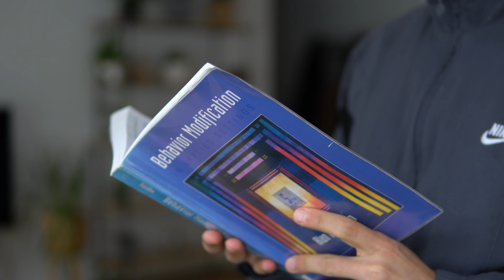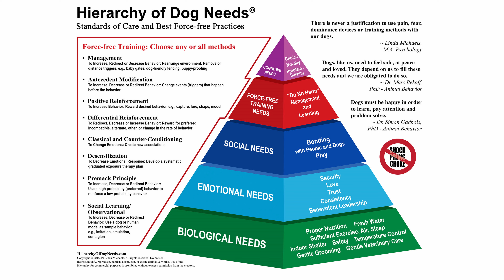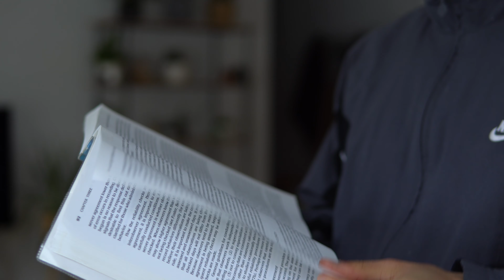Can FORCE FREE trainers use NEGATIVE REINFORCEMENT Humanely?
This video is divided into two main sections.
First, a framework is presented that allows us to use the most humane and force free dog training principles.
Second, for super specific situations in which antecedent arrangement and positive reinforcement are not possible, a practical example is presented in which force free negative reinforcement is briefly used before moving to positive reinforcement.

If you want to [SUPPORT] the work that I do here, a fun and easy way to do so is to buy me a coffee (or a few coffees) using this

Additional information

Hierarchy of Procedures for Humane and Effective Practice by the IAABC

Why We Need to Modify the Humane Hierarchy by Tim Steele

Negative reinforcement definition: "Negative reinforcement involves the removal of something negative to strengthen a behaviour."

Timestamps
0:00 – Can Dog Training Be Positive Only?
1:25 – How to choose the best option on how to teach a dog
2:54 – Positive Punishment vs Positive Reinforcement
3:37 – What if Negative Reinforcement is the only option for this dog?
5:12 – Switching the training plan from Negative to Positive Reinforcement
7:19 – How to continue to improve your dog training skills

Baby gate
Dog exercise pen
Kong Extreme
Kong for small dogs or puppies
Kong wobbler
Dog training treat bag
Dual ended lead (perfect for the above harness)
Long leash
Premium dog food
Training treats

Camera 1
My favourite lens
Camera 2
Lavalier microphone
USB microphone
Editing laptop